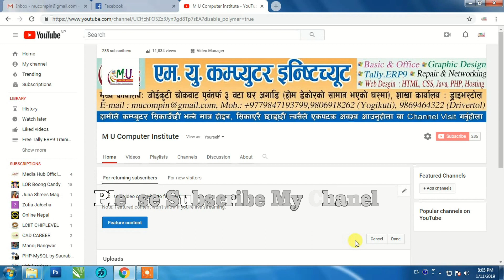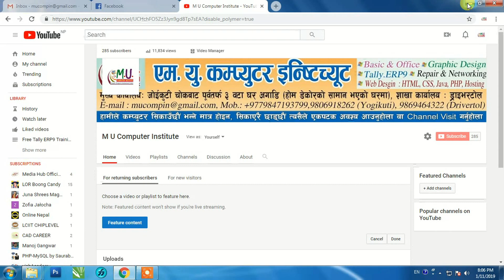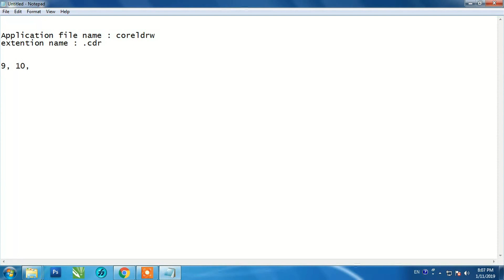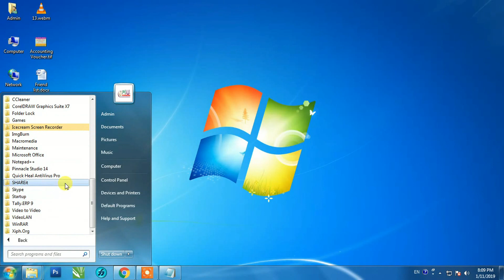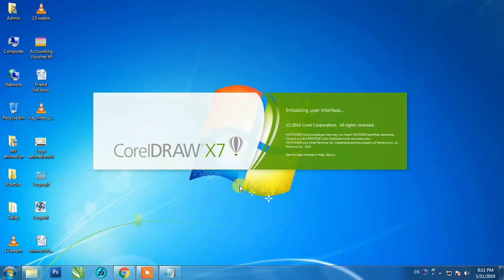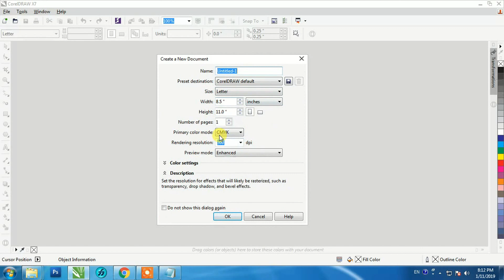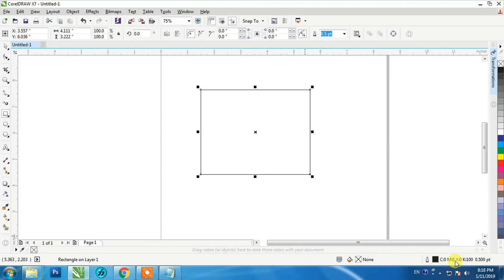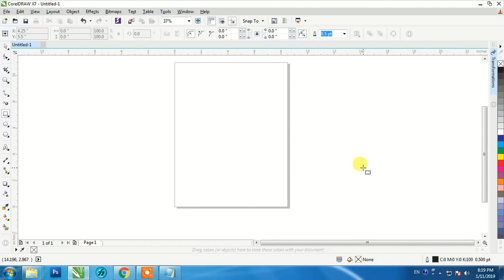Starting New document in Corel Draw - 01 | corel draw tutorials | vector graphic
Our channel deals with computer, internet and technical knowledge used in daily life.
We are all in this channel Kind of professional and keep informative videos.

• Professional Computer Training
• Graphics Design
• Video Editing
• Website Design
• Accounting (Tally.ERP9)
• Office Package
• Computer, Laptop Repair & Maintenance
• Social Media Marketing & Online Earning.